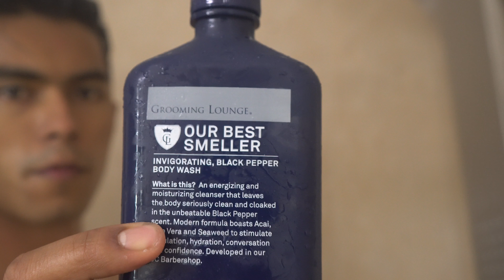El Perfume/Olor Que Las MUJERES AMAN en Hombres!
Chicos, aprovechen esta gran oferta de TIEMPO LIMITADO, hagan clic
Use el código TMF40 por $ 40 de descuento (Obtenga estos 3 productos de tamaño completo por SOLO $ 25, normalmente $ 65)